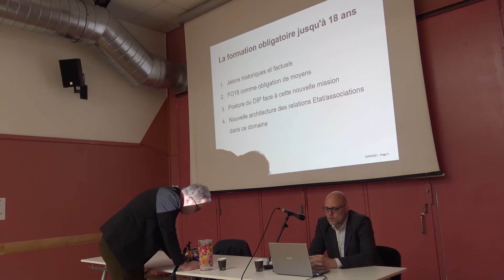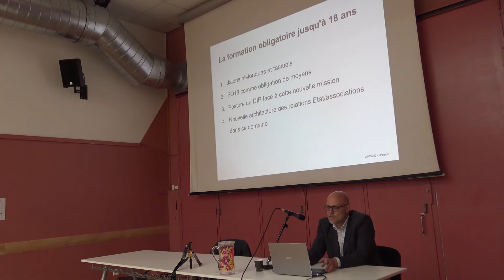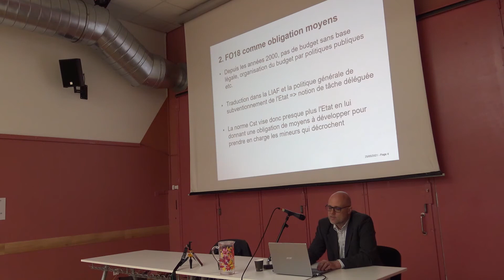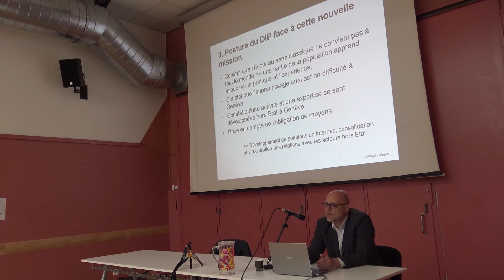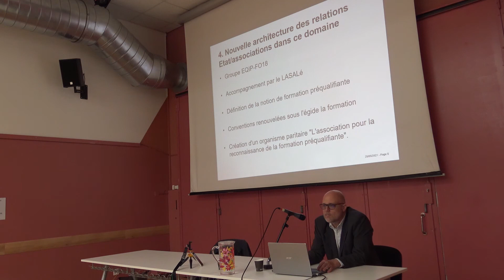Quel rôle pour mon association dans le dispositif de Formation obligatoire jusqu’à 18 ans (FO18) ?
Dans le cadre de ses "Rencontres avec le service public", la MIA avait invité le mardi 25 mai,  M. Gilles Thorel, secrétaire général adjoint (DIP) sur le thème « Quel rôle pour mon association dans le dispositif de Formation obligatoire jusqu’à 18 ans (FO18) ? ».
Votée dans le cadre de la Constitution genevoise, l’obligation de formation jusqu’à 18 ans est entrée en vigueur à la fin du mois d'août 2018. Le canton de Genève entend ainsi lutter contre le décrochage scolaire et développer l'accompagnement de tous les élèves qui en ont besoin. Le but est de tout mettre en œuvre pour permettre à chaque jeune d'obtenir un premier diplôme: un bagage indispensable pour une insertion professionnelle et une intégration sociale réussies. Dans cette perspective, les associations qui accompagnent des jeunes ont un rôle à jouer dans ce dispositif.